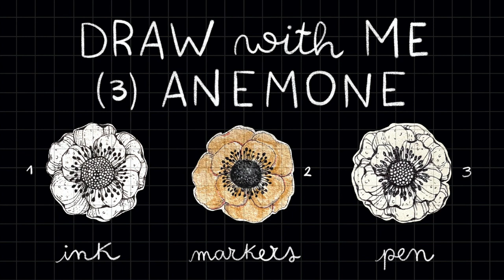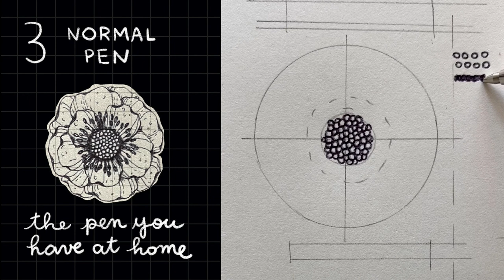Draw with Me #4 - Breaking down how to draw an Anemone | ink + color + normal pen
Three ways to draw an anemone,  a quick video for each flower:

1) Ink Fineliner 00:04
2) Markers 01:23
3) Normal Pen 02:25

It's perfect If you‘d like to become familiar with flowers or just doing something different: all you need is time, a shet of paper, pens or colours.

Have fun!

-everything bought by me-